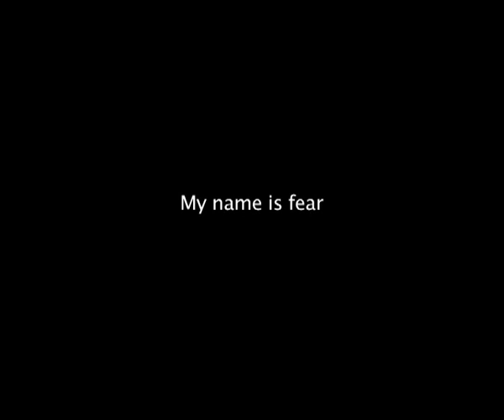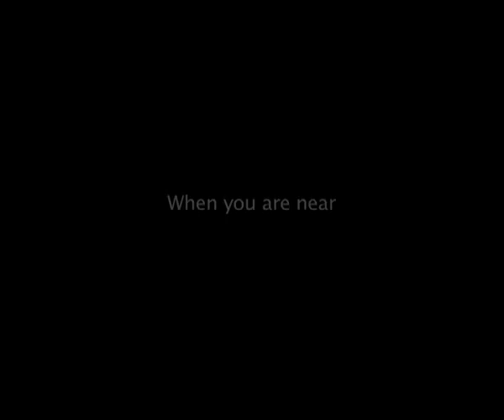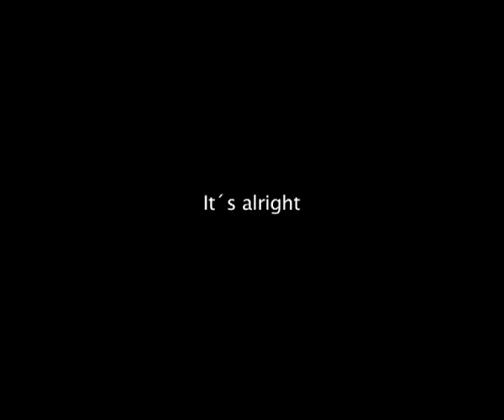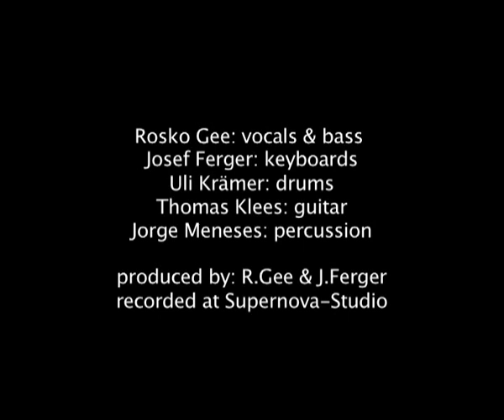Rosko Gee & The Hooded Ones - TRAILER 2015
My Name is Fear !

composed by: Josef Ferger & Rosko Gee
recorded 2016 at: Supernova-Studio

Rosko Gee: vocals, bass
Josef Ferger: keyboards
Uli Krämer: drums
Thomas Klees: guitar
Jorge Meneses: percussion